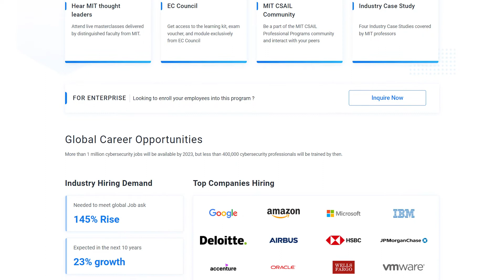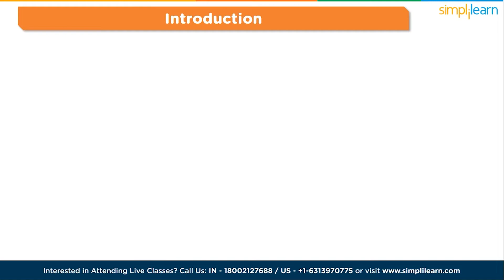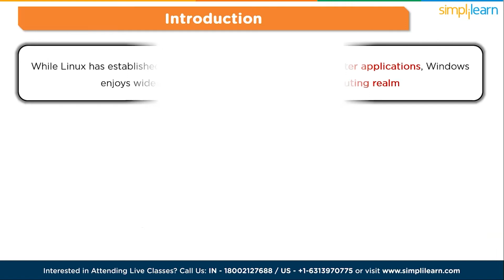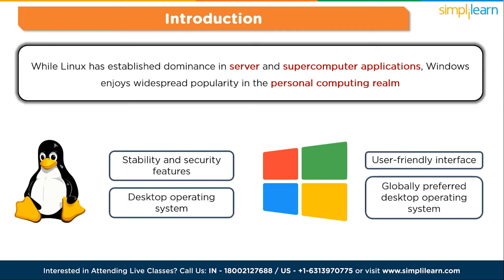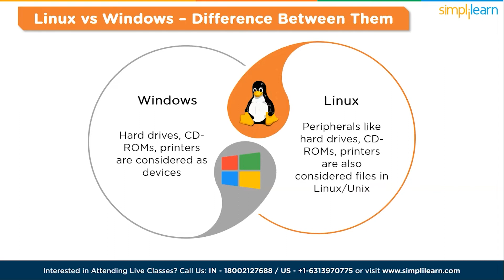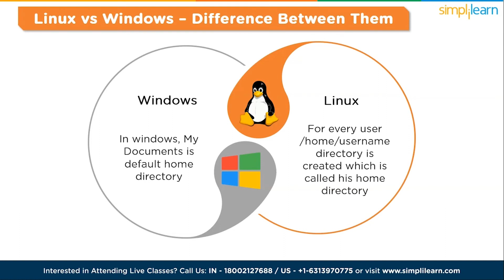Linux VS Windows | Is Linux Better Than Windows ? | Which Is Better Windows Or Linux | Simplilearn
️🔥 Professional Certificate Program in Cybersecurity by Simplilearn in collaboration with Purdue University

Dive into the ultimate showdown between Linux and Windows in this eye-opening Linux VS Windows video! Discover the strengths and weaknesses of these two operating systems as we dissect their performance, security, and user-friendliness. Uncover the open-source magic of Linux, known for its customization and stability, versus the familiar terrain of Windows with its widespread compatibility. Join us as we explore the endless debate and help you navigate the pros and cons of each platform.

✅ KeyFeatures
- & more

✅ Skills Covered
- Ethical HackingI
- DS Firewalls and Honeypots
- Network Security
- & more